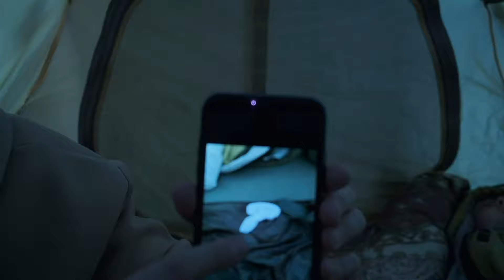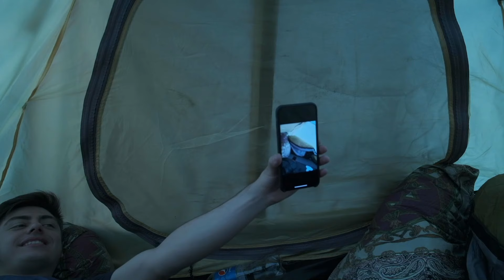БЛАТ ХАТА #1 - ДЕНЬ ТРЕТИЙ / НОЧЁВКА В ПАЛАТКЕ